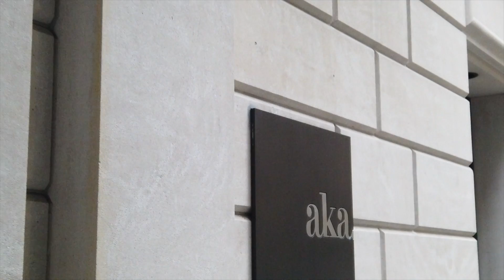AKA HONORS OUR FIRST RESPONDERS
Team AKA together in support of our first responders